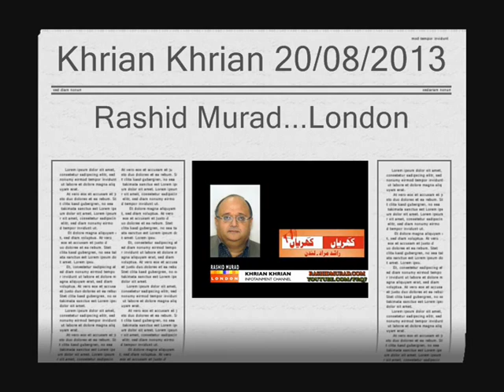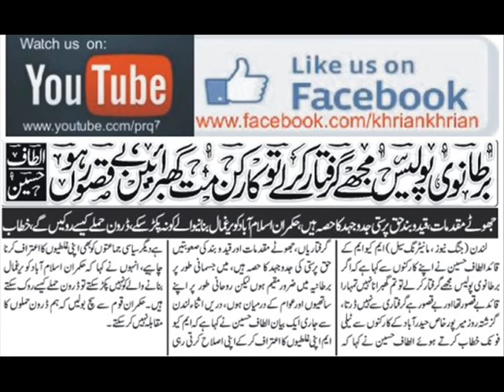Heart Breaking News of Altaf Hussain Arrest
Khrian Khrian 20/08/2013 by Rashid Murad...RM TV London...Altaf Hussain taking his workers into confidence about his arrest in connection with murder of Dr Imran Farooq and Money Laudering by Scotland Yard